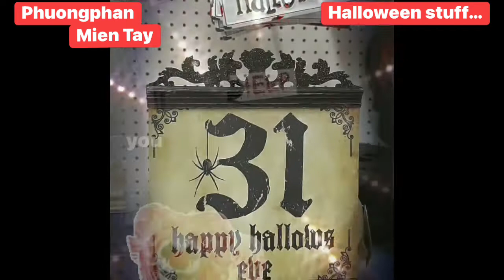148-Halloween Stuffs!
Hi everyone,
Halloween is on the way ,
I  went  to Walmart, Canadian Tire , Dollarama  , Dollar Tree , Lowe’s … to make this video. They are selling a lots of  stuffs for Halloween there . Some kind scary , fun , cute stuffs for kids too . Still a few days  before Halloween. You guys should go there and check it out  .